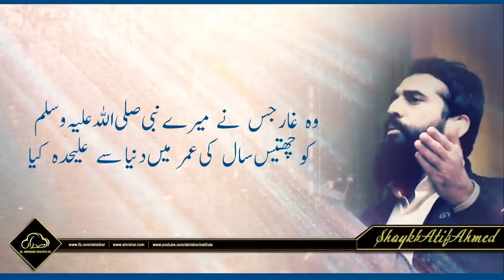TANHAAI | SHAYKH ATIF AHMED | Al Midrar Institute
انسان کی تنہائی۔۔! شیخ عاطف احمد کی زبانی۔۔!

اگر آپ شیخ عاطف احمد سے دین کی اعلی تعلیم حاصل کرنا چاہتے ہیں تو کمنٹ سیکشن میں اپنی رائے کا اظہار کیجئے۔۔!